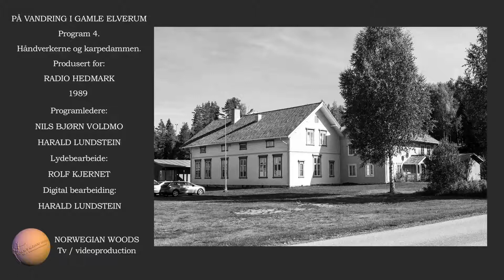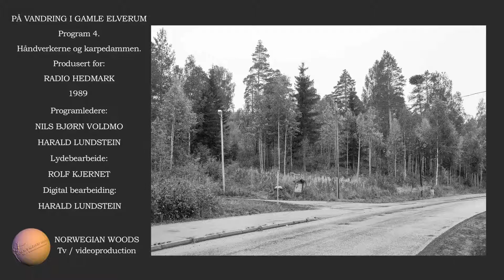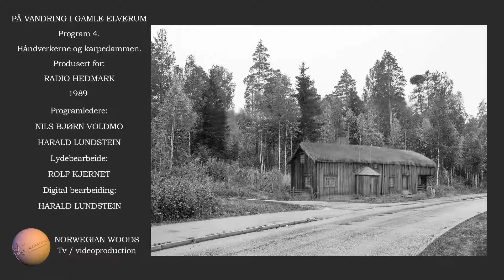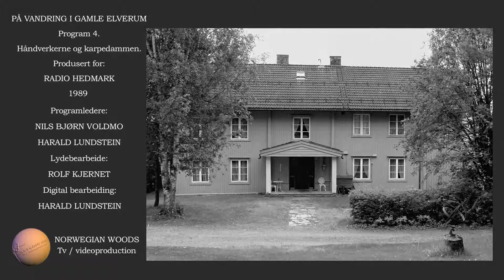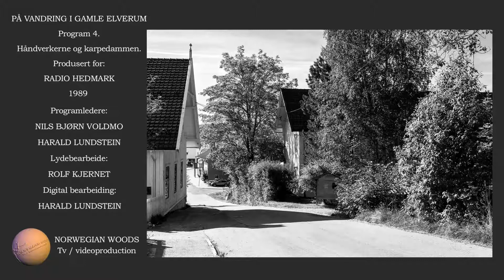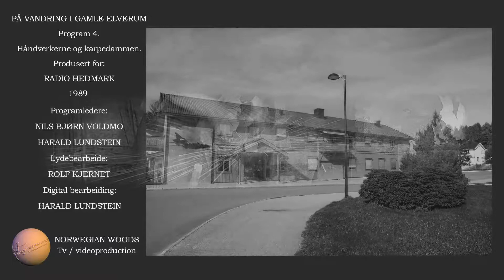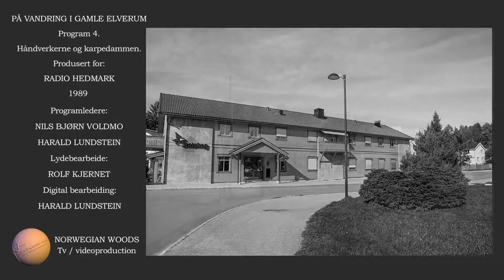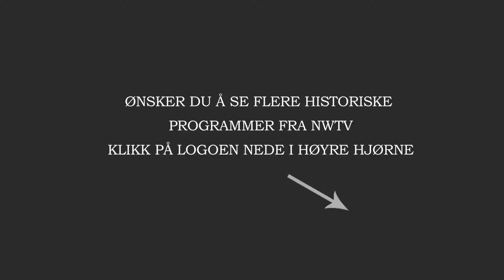På vandring i gamle Elverum Program 4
I 1989 lagde jeg sammen med lokalhistorikeren Nils Bjørn Voldmo(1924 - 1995) en serie på 9 radioprogrammer med lokal - historie fra Elverum. Med et utrolig engasjemang og unik kjennskap til lokalhistorien til byen vår tar han oss med rundt på gamle hustufter med særegne historier. Noen er vandrehistorier, mens andre skal være sanne.